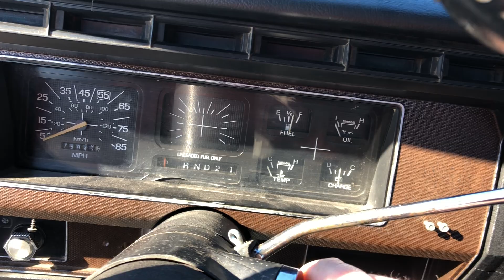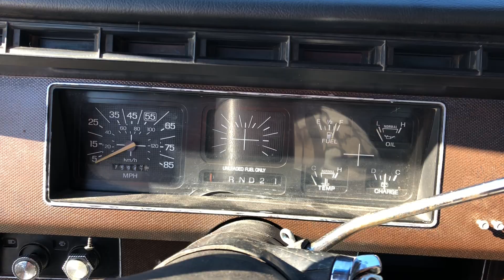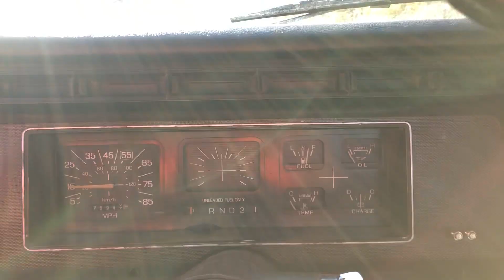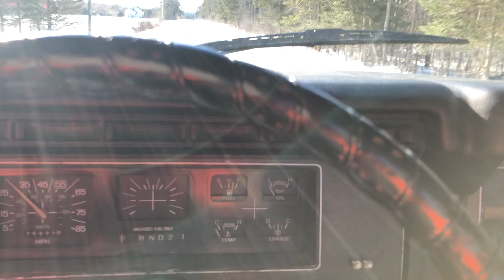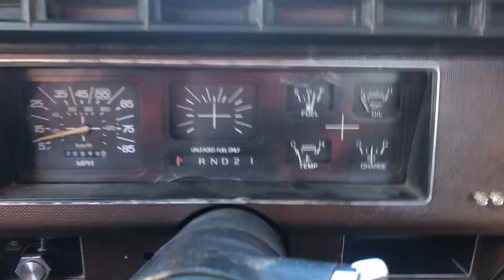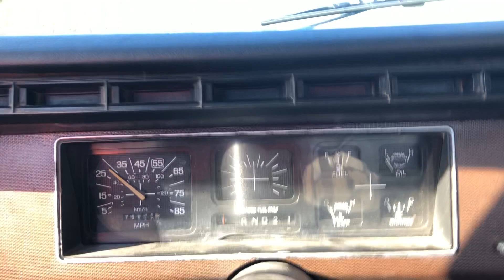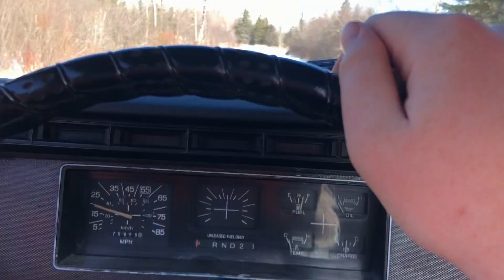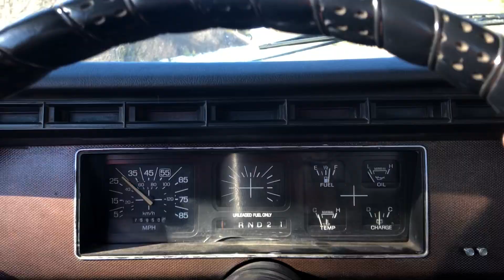1982 Ford F150 cold start and test drive.